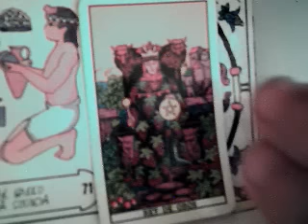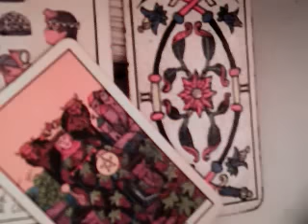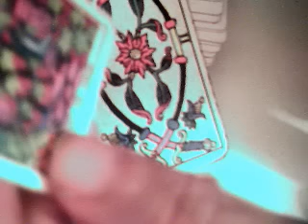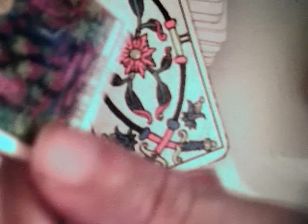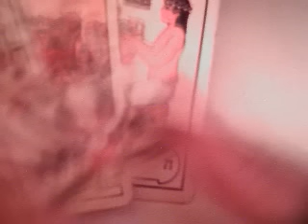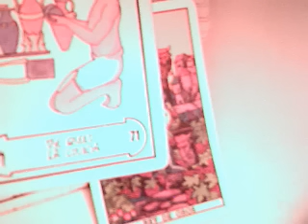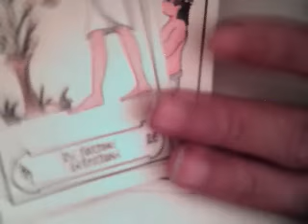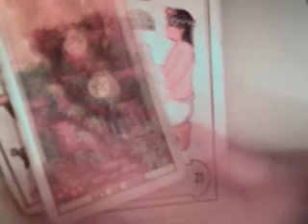Sagitario 1 al 7 enero 2017 / mensaje Fraternitas Rosae Crucis